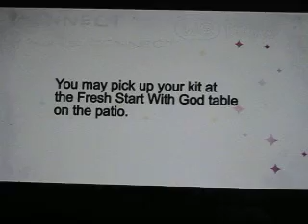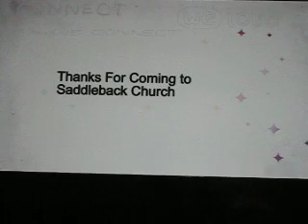Saddleback Church LF Christmas Eve services worship - Dec. 21-24, 2012 No. 15